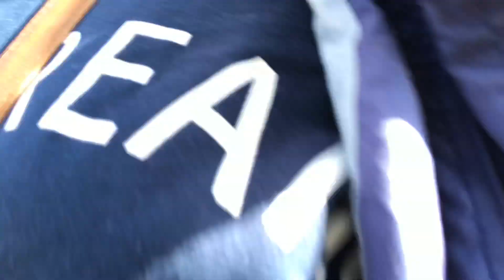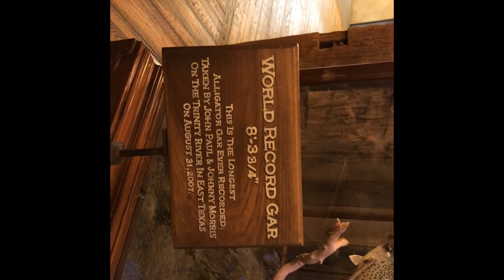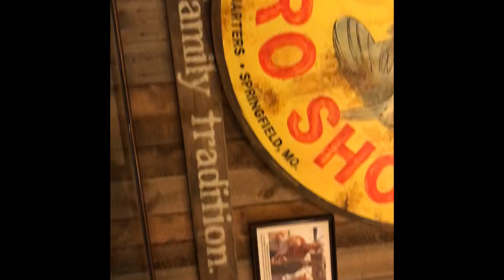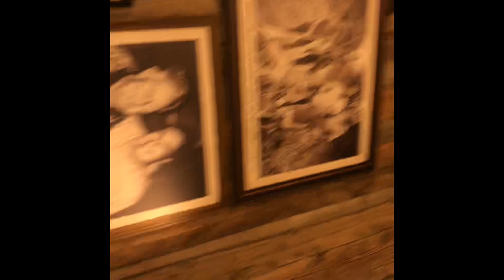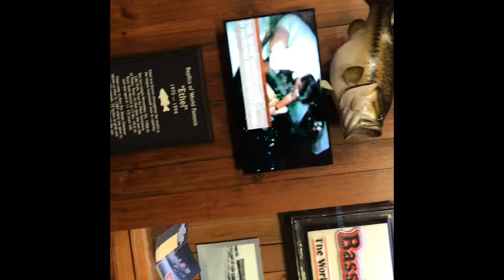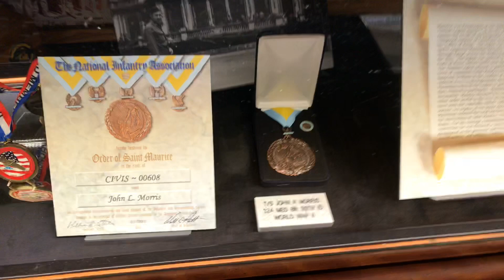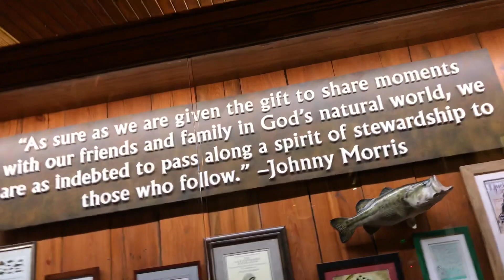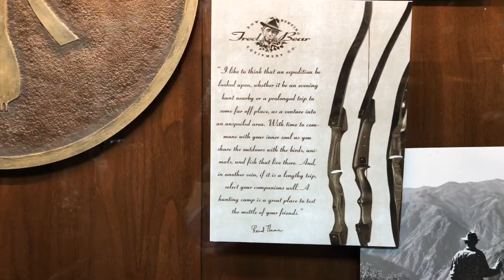Visiting Bass Pro Shop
Thought we’d take you along on our visit to Bass Pro Shop! What an awesome place!